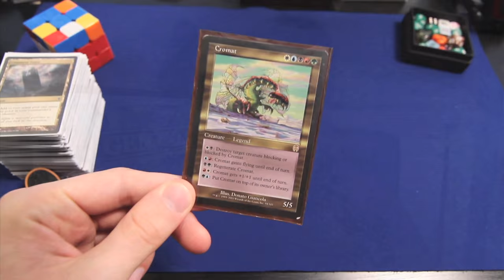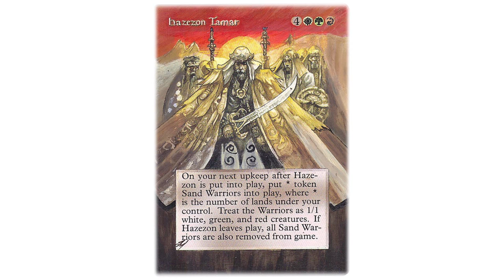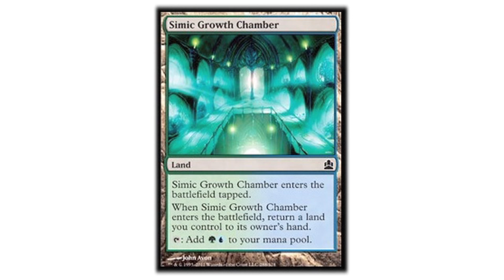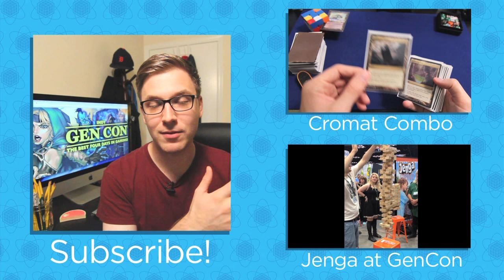Winning GenCon's EDH Tournament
I went into GenCon knowing that I stood a chance of taking down the convention's EDH tournament. I chose to pilot a tuned-up version of my "Cromat Combo" deck... this is the story of what happened!

I broke the con's "Jenga Giant" record with the help of a friend (among other things)!